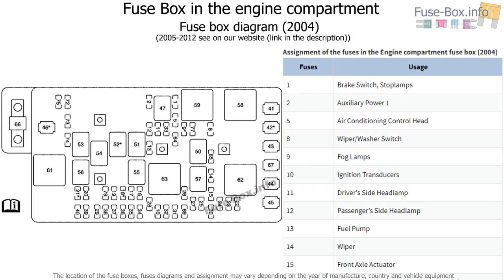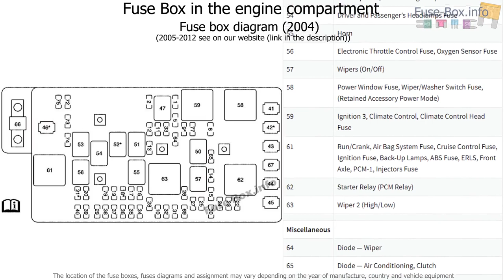Fuse box location and diagrams: GMC Canyon (2004-2012)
Fuse box diagram (location and assignment of electrical fuses and relays) for GMC Canyon (2004, 2005, 2006, 2007, 2008, 2009, 2010, 2011, 2012).